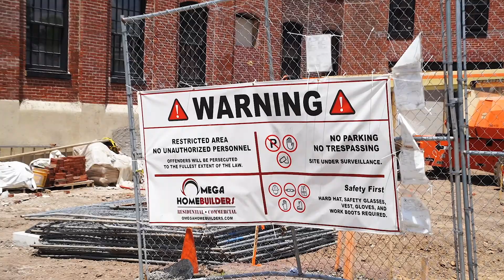RO-MiNA - R & R Staging and Design / Omega Home Builders - Project “Phoenixville”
interiordesign hgtv realestate Here’s another fun video of one our R&R projects. This is an old mill factory that we are turning into a beautiful apartment building! Let me know what you guys think so far!